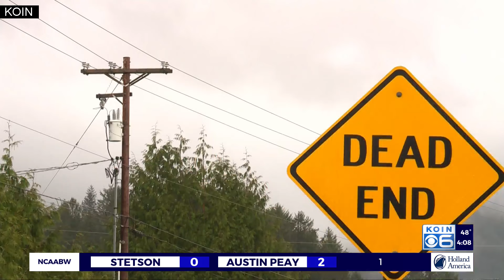Tillamook prepares for storm season, deals with existing damage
Power outages were extensive during last week's storms. Ahead of the next round, flooding is already appearing Thursday in Tillamook.
With snow melting in the Cascade range, they're preparing for more of that in the next several days.
But as the next storm brews off the coast, remnants from the last one remain.